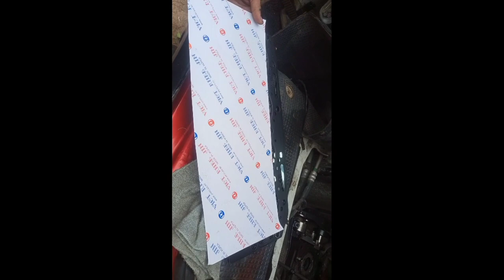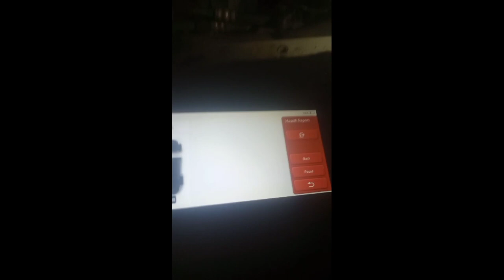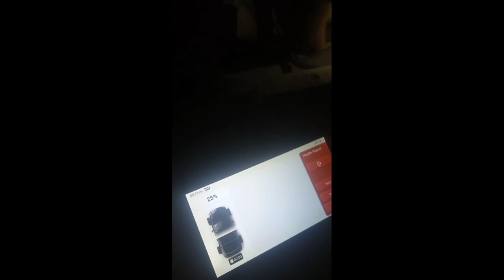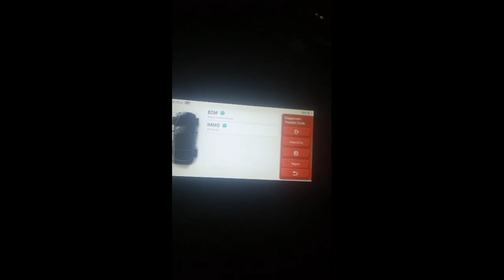Kia bongo 3 overheat, may bubbles sa radiator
overheat
hose leaking
radiator bubbles
ayaw na mag andar